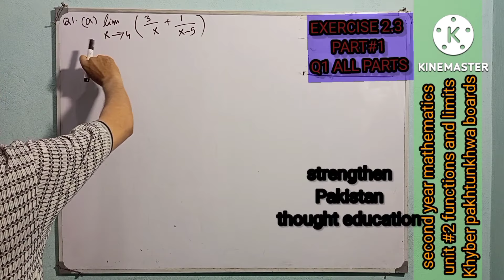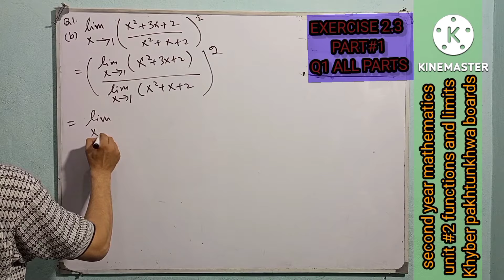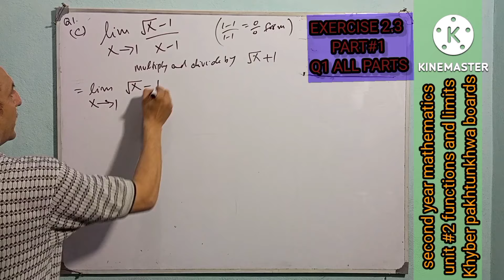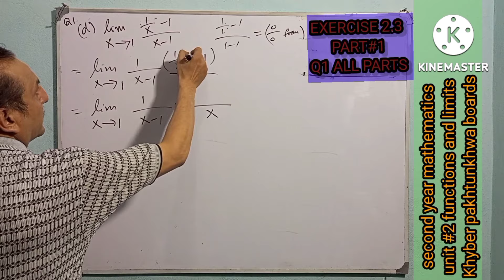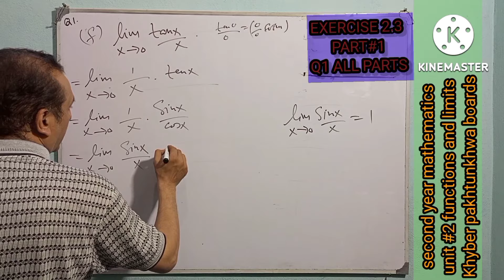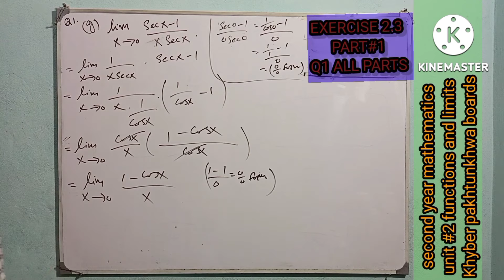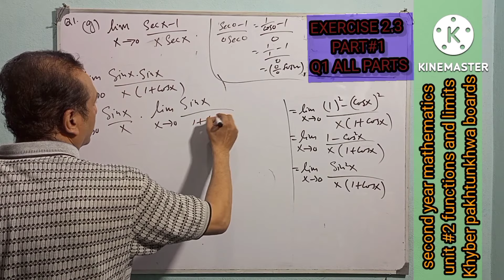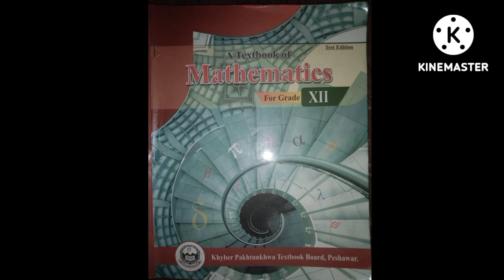LECTURE#8 EXERCISE 2.3 (PART#2) Q1(ALL PARTS a to h) UNIT#2 SECOND YEAR MATH KPK BOARDS (2022 )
LECTURE#7 EXERCISE 2.3 (PART#8)  Evaluate this limits 2ND YEAR MATH KPK BOARDS
in this i video lecture( number 8) we are solving question 1 of exercise 2.3